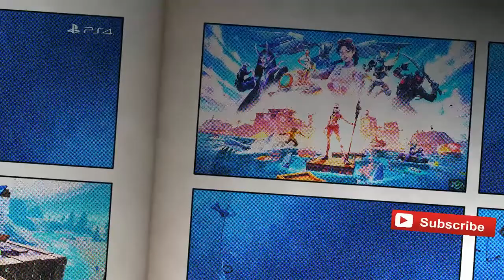COMO ser PROFESIONAL en FORTNITE❓ La carrera para llegar a ser PRO 🚀#2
COMO ser PROFESIONAL en FORTNITE❓ La carrera para llegar a ser PRO